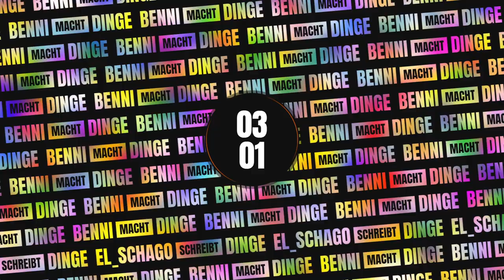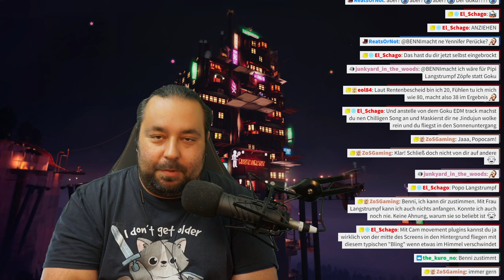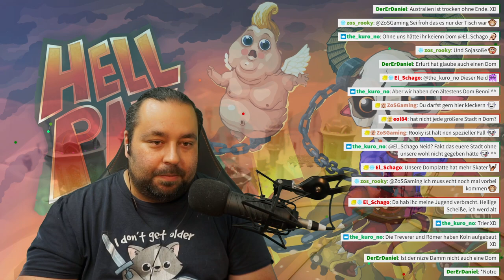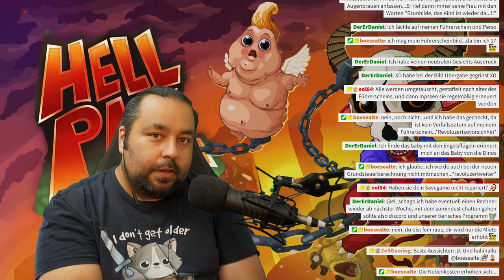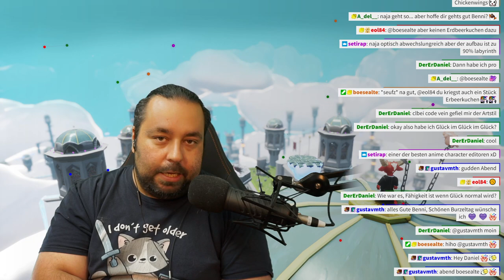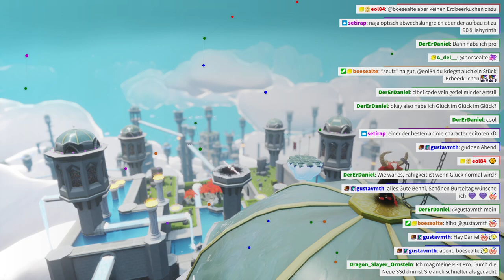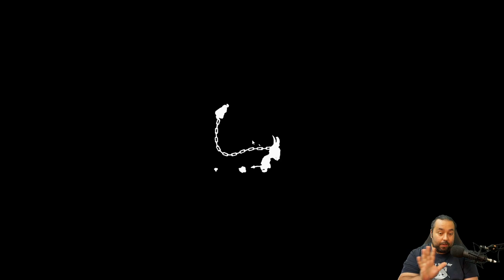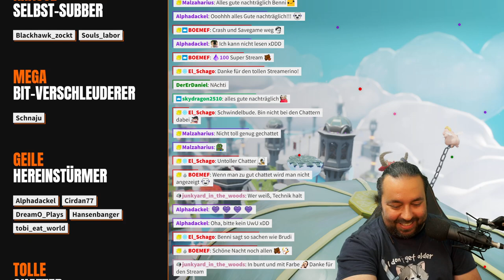Geburtstags-Stream // Hell Pie (Teil 1)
An meinem Geburtstag gab es entsprechend viel Gerede und Glückwünsche zu Beginn. An dieser Stelle auch noch einmal ein großes Danke an alle Anwesenden für diesen tollen Stream und damit das beste Geschenk dieses Jahr ❤️

Danach ging es dann auch endlich mit "Hell Pie" los, welches von Sluggerfly in Essen entwickelt wurde. Das Spiel ist herrlich obszön und trifft genau meinen Geschmack, gleichzeitig aber auch ein hervorragender 3D-Platformer. Die Story dreht sich darum, dass Nate, der Dämon des schlechten Geschmacks, damit beauftragt wird die Zutaten für den Geburtstagkuchen des Teufels zu suchen und dem Chefkoch der Hölle zu überbringen. Dass es dann auch noch an meinem Geburtstag veröffentlich wurde, macht es einfach perfekt.

▬ Kapitel ▬▬▬▬▬▬▬▬▬▬▬▬▬▬▬▬▬

0:00 Intro
3:53 Smalltalk
2:13:07 Pause
2:20:49 Hell Pie
6:12:34 Verabschiedung

▬ Hell Pie kaufen ▬▬▬▬▬▬▬▬▬▬▬▬▬

▬ Informiert bleiben ▬▬▬▬▬▬▬▬▬▬▬▬

▬ Community-Ziele ▬▬▬▬▬▬▬▬▬▬▬▬

▬ Hashtags ▬▬▬▬▬▬▬▬▬▬▬▬▬▬▬▬